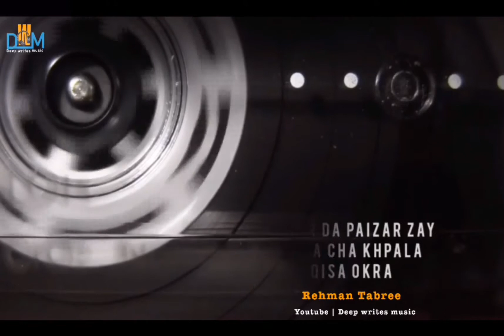pa jumt ki pa membar nasta mula hapla kisaa aokra | pashto potery | voice shaheen muneri | 2021